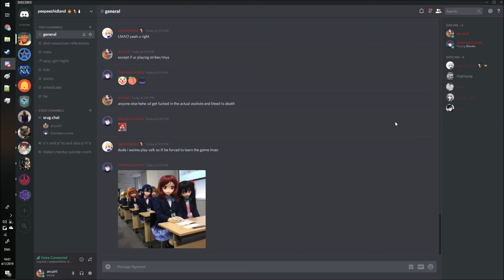prank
blake doesnt like parnk )-: